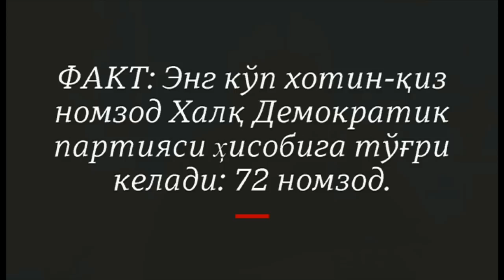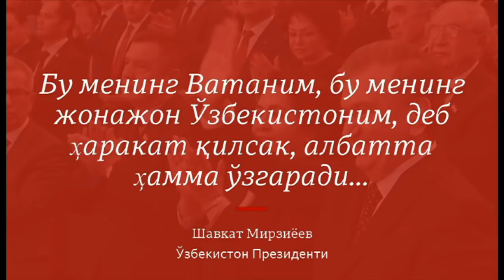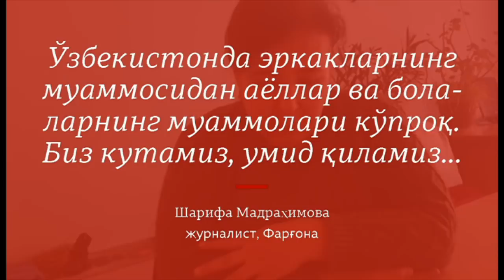Ўзбекистон: Бизга энди "хўп бўладичилар керак эмас..." - BBC Uzbek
Ўзбекистон: Бизга энди "хўп бўладичилар", юқорининг барча гапини маъқулловчилар керак эмас. "Мен халқнинг фуқаролик позицияси, ўз тақдирини ўзи белгилашга масъуллик ҳисси ортган, деган яхши гумонда бўлгим келади...".

Ўзбекистонлик хотин-қизлар парламент сайловидан нималарга умид қилишаяпти?

Илк суҳбатдошимиз фарғоналик кўзга кўринган журналист Шарифа Мадраҳимова.

Ушбу туркумдаги мақолалар ва видеолавҳаларимиз билан веб саҳифамиз - bbcuzbek.com ва ижтимоий мулоқот тармоқларидаги саҳифаларимизда танишиб боринг.